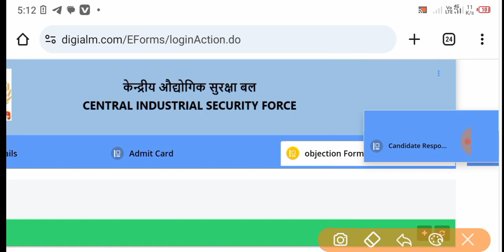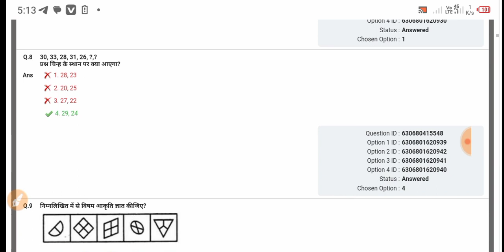Cisf HCM answer key 2023,Cisf HCM 2023 answer key download kaise kare phone me,Cisf answer key